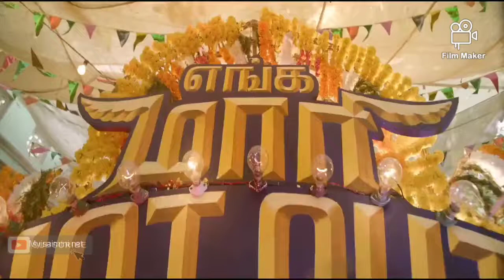Happy Birthday Dhanush 🔥 Actor Dhanush Birthday Whatsapp Status Video